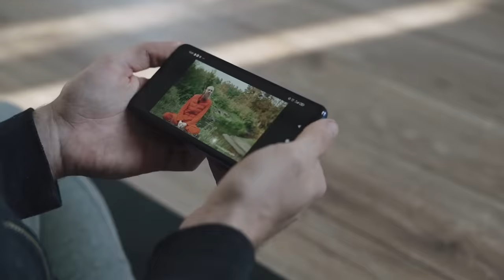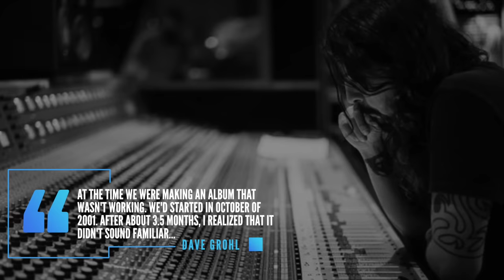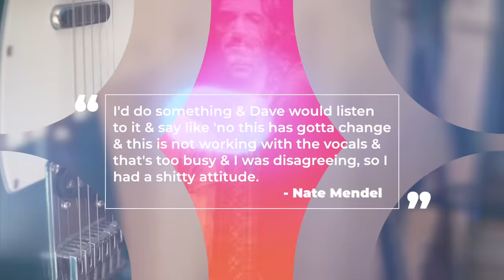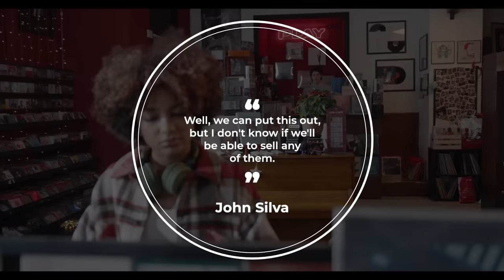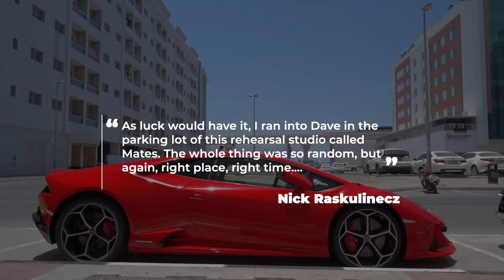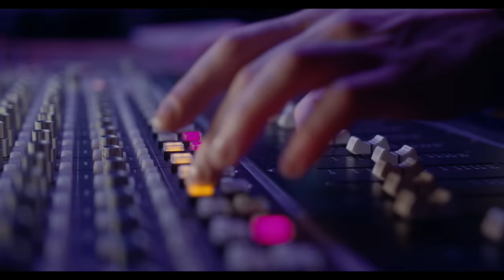Foo Fighters: Making Of One By One & Taylor Hawkins Overdose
Foo Fighters: The Album That Nearly Destroyed Foo Fighters and The Story of the Million Dollar Demos

0:00 - Touring/Near Death Experiences
1:46 - Studio Troubles
3:35 - Breakup?
4:30 - Regrouping

By the late 90’s Foo Fighters would establish themselves as one of the popular alternative rock acts on the scene. Having come off the success of third album 1999’s album there is Nothing Left to Lose it appeared that the band had finally found peace. Their sophomore record 1997’s The Colour and Shape while a huge success was tumultuous time for the group. The recording sessions dragged on, while drummer William Goldsmith would depart the group on bad terms after having his drum parts re-recorded by Grohl without his knowledge. I’ve done a whole video on this feud. The link is down below. In addition to that guitarist Pat Smear would leave the band during the tour only to be replaced by Franz Stahl, an old bandmate of Grohl’s from his previous band Scream. Foo Fighters spent nearly two years on the road supporting their second album and when it came to write there follow up, 1999’s There Is Nothing Left to Lose, Stahl didn’t gel with the band and was fired. The band would record their third album as a three piece and enlist guitarist Chris Schiflett to join them on tour as their new lead guitarist.

Work would begin on foo fighters 4th record in August of 2000 with Dave Grohl and Taylor Hawkins coming up with song ideas. The drummer would tell a Canadian newspaper  "Dave has, and I have been, writing. "Dave is constantly writing."

 "Dave could go into the studio by himself for a week and come out with a great album. No problem. Without anything. Some people are just craftsmen, and he is really a craftsman.” The drummer would stress in the same interview that people shouldn’t expect a new Foo’s album for quite some time and he was correct. The band would spend the remainder of the year and a good chunk of 2001 on the road.

By the summer of 2001 the band hit some rough times. While on tour in the UK drummer Taylor Hwakins would have a near fatal drug overdose following the band’s performance at the V2001 Festival. He would spend 2 weeks in a coma. it would result in the Foo’s cancelling the remainder of their tour dates. A press release that was sent out by the band’s management claiming Hawkins had and i quote “apparently overindulged” at a party following the festival performance.

Once Hawkins had recovered The band would retreat to Taylor’s studio in Topanga, Calif to work on their fourth record, but the band wasn’t gelling. In 2002  Grohl would admit to Billboard just how tense and unsuccessful the sessions were revealing

At the time, we were making an album that wasn't working. We'd started in October of 2001. After about three-and-a-half months, I realized it didn't sound familiar. "It didn't sound like the band does live. It didn't feel right. With our band, the most important thing is that the songs feel right and the recordings feel good. It's more about the feel than anything. We were so focused on production, because our intent was to make this big rock record. But your energy tends to wane after three months. Spontaneity and energy have a lot to do with rock, and rock records shouldn't take long to make.”

The Foo’s fourth album would be the first time new guitarist Chris Schiflett would be in the studio wit the band. He would reveal in the Back and Forth documentary. “It was bizarre, it was my first record with the band. i’d just show up to the studio everyday i was sort of confused It’s really weird I’m never really playing on this and you know i’d show up at noon everyday and i’d kind of sit here and eat food and drink coffee and then i go home. What is this?

Bassist Nade Mendle meanwhile would give his verison of events saying “I’d so something and Dave would listen to it and say like no this has gotta change and this is not working with the vocals and that's too busy and i was disagreeing so i had a shitty attitude ”

The band would spend time in several studios between October of 2001 to February of 2002. These sessions alone cost the band over a million dollars in production costs. By February of 2002 the band submitted their record to their manager John Silva who wasn’t very enthusiastic about what he heard. According to Mendel Silva said “well we could put this out but i don’t know if w